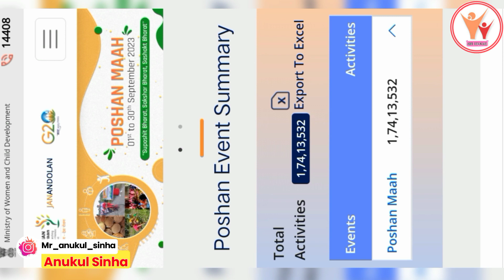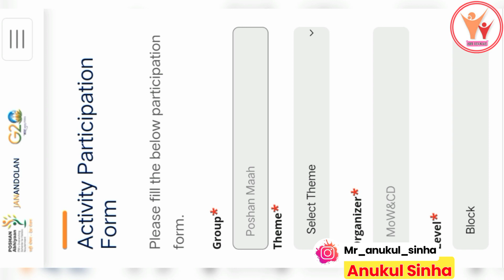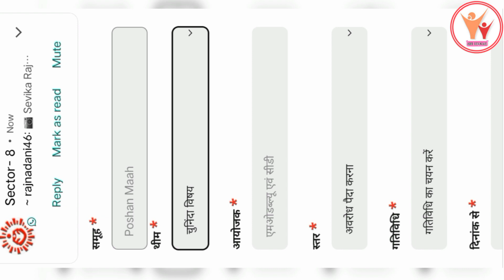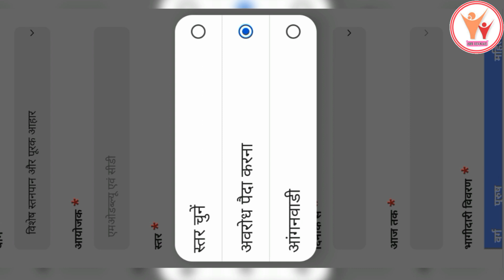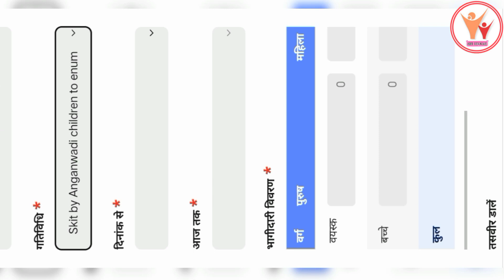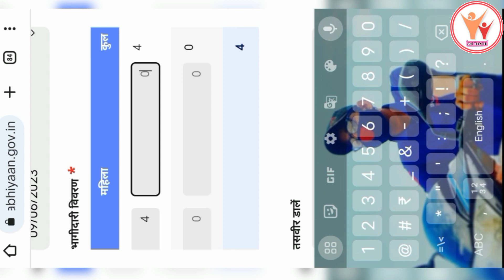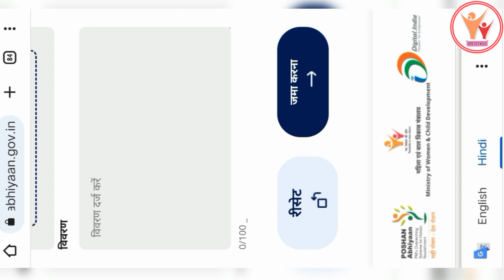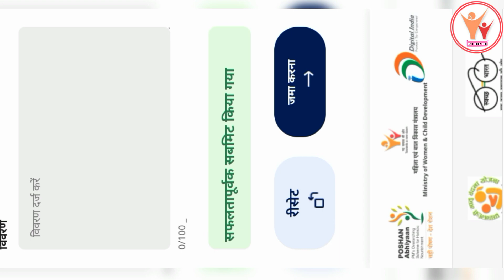Rashtriya Poshan abhiyaan data entry कैसे करें || एक दिन में कितना डाटा एंट्री करना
Follow Me On Other Social Media ❤️

🙏Anukul Sinha 🤗❤️
From - Bihar ( INDIA )